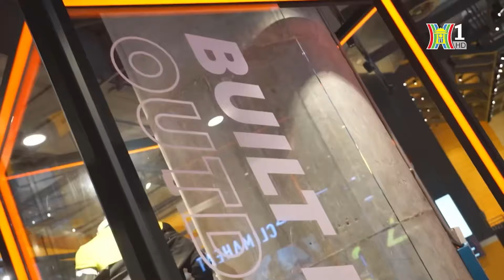Adidas điều tra cáo buộc hối lộ tại Trung Quốc | Tin tức mới nhất hôm nay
Theo tờ Finacial Times, thương hiệu quần áo quốc tế Adidas đã mở cuộc điều tra về cáo buộc một số nhân viên cấp cao của hãng tại Trung Quốc có liên quan đến vụ hối lộ quy mô lớn lên tới hàng triệu euro.